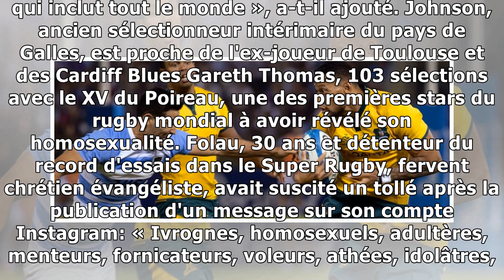Rugby. Affaire Folau : le patron du rugby australien pour un licenciement